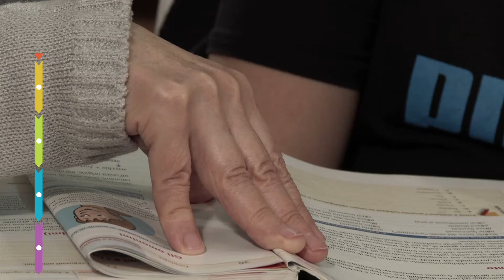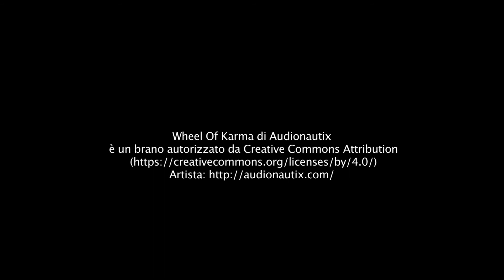Suor Lucia tra i ragazzi del Preseminario San Pio X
Suor Lucia è un'insegnante e appartiene alla Congregazione delle Suore di Carità dell'Immacolata Concezione. Trascorre i suoi pomeriggi con i ragazzi del Preseminario San Pio X. Con loro studia e prega.